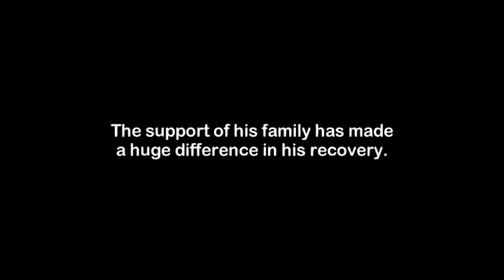Like Minds Uncle Greg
Greg has been living with schizophrenia for 30 years - find out how his family's support made a huge difference to his recovery